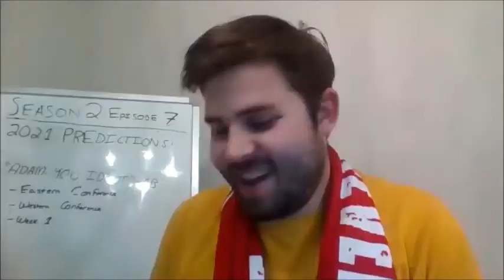Our Eastern Conference Predictions S2E8 CLIPS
In this clip, we give our predictions on how the eastern conference will finish up! What do you guys think!